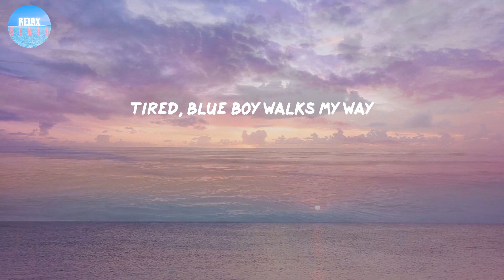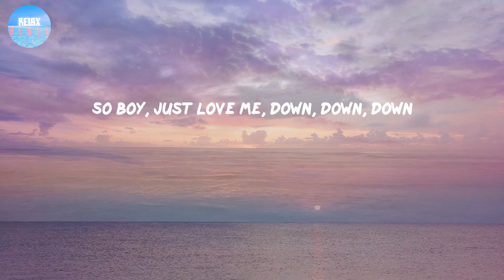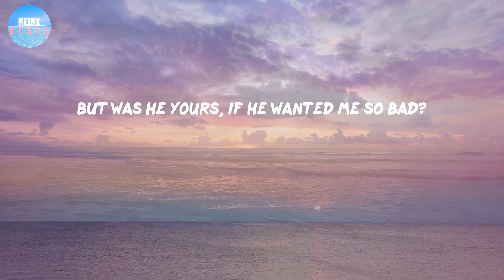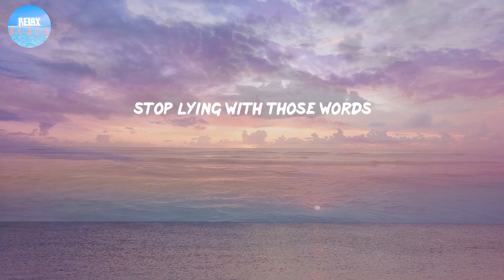Pacify Her - Melanie Martinez (Lyrics) | Stop lying with those words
Pacify Her - Melanie Martinez (Lyrics)
Stop lying with those words